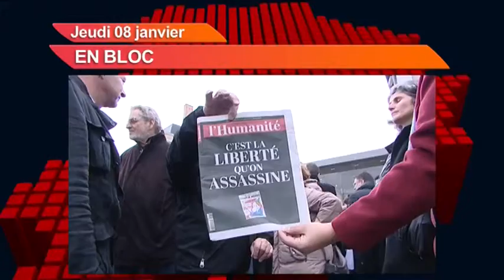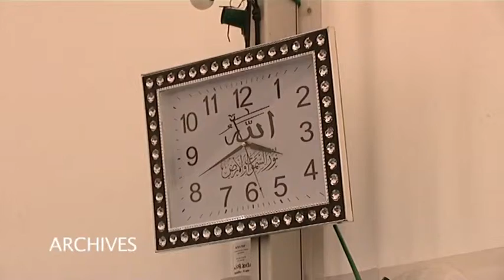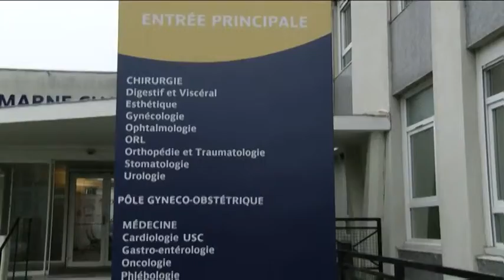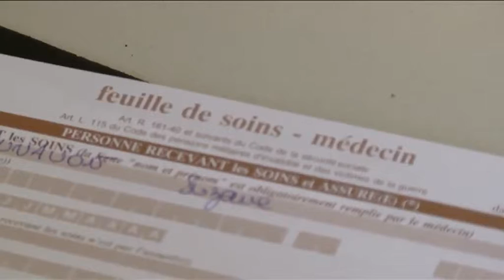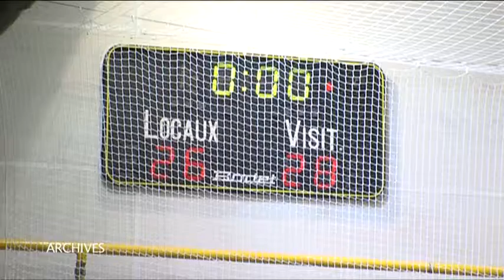Jeudi 08 janvier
Charlie hebdo : Une minute de silence partagée et des hommages au nom de la liberté.
Brou : Les chirurgiens grévistes revendiquent toujours mais suspendent leur mouvement.
Sport : Les enjeux à venir pour nos équipes à la mi-saison.